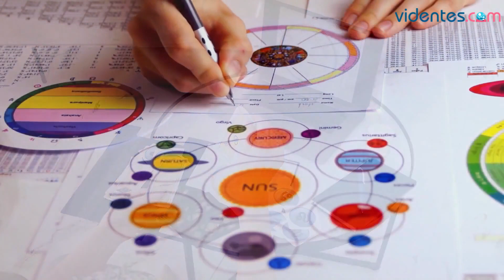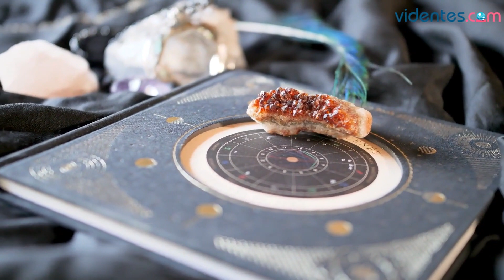HORÓSCOPO DIARIO 💥💖❤️ CAPRICORNIO ♑️ MIÉRCOLES, 14 DE JUNIO DE 2023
Horóscopo de Capricornio para hoy, miércoles 14 de Junio de 2023. El horóscopo para hoy: descubre tu futuro gracias a mi horóscopo diario para ti.